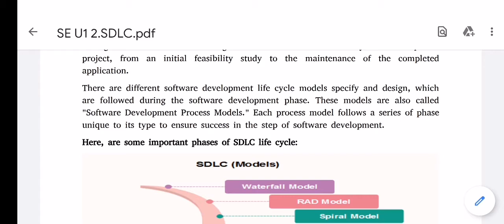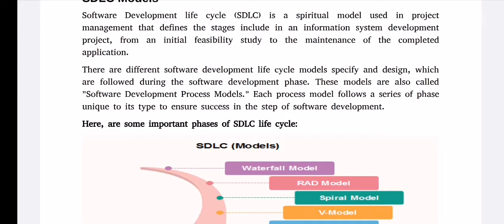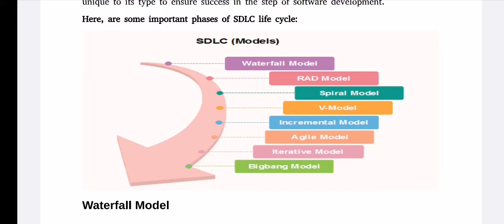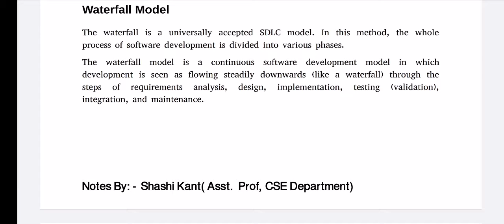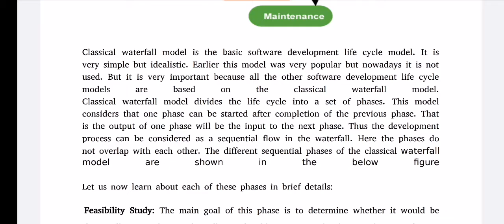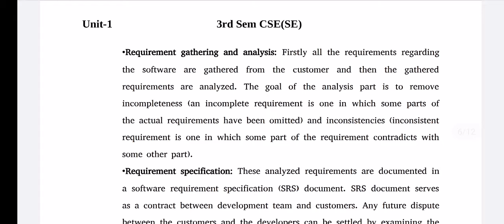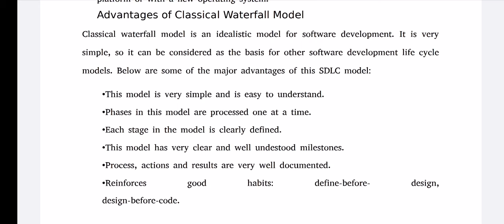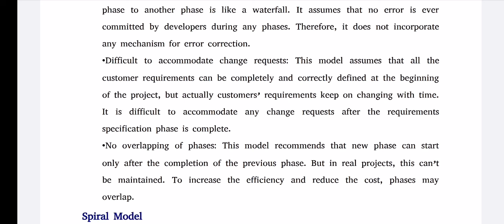3CSE4-07, Lec-2, Part-3, SE, SDLC, Unit-1, Shashi Kant